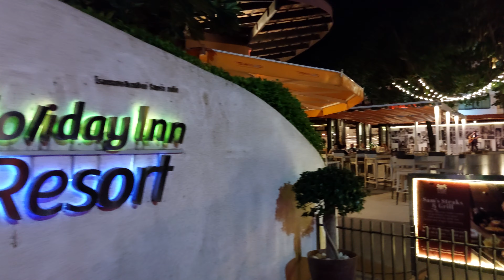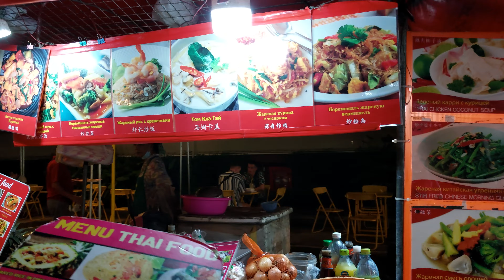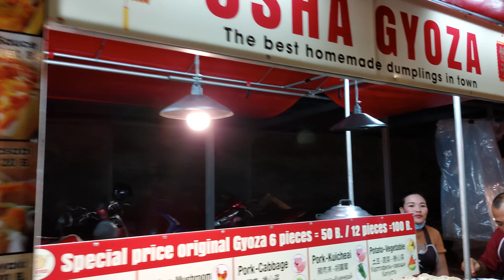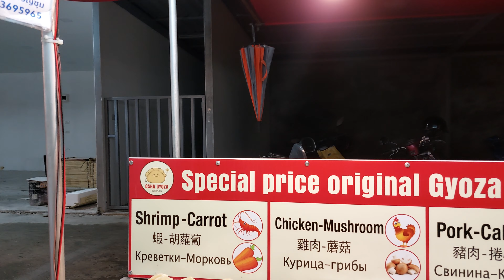Night Market, Patong Beach, Phuket,